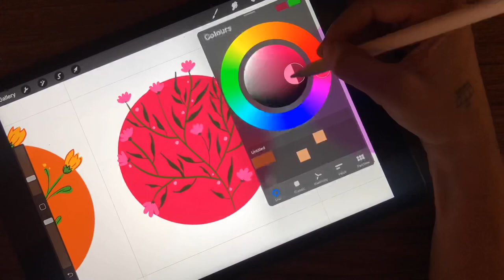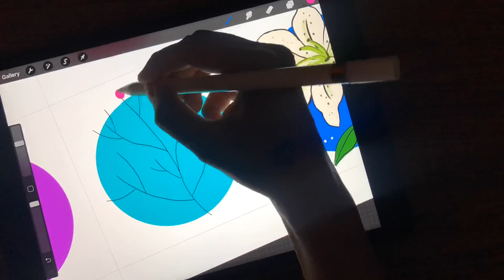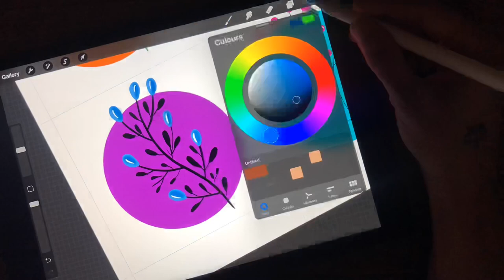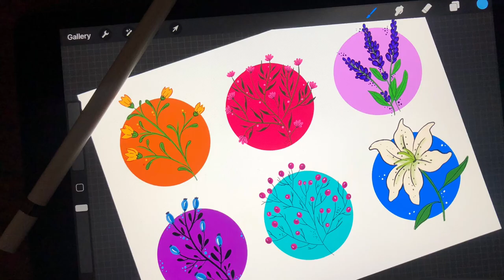Floral doodle on PROCREATE | Easy tutorial || ART BY SNEHAL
Today I painted 6 flowers on procreate,
Easy tutorial

App used
Brushes used

Let me know if you would like to see more videos in the comment box.

And comment your suggestions in the comment box
Thankyou